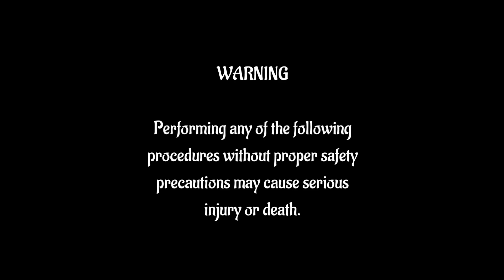How to Stack Powerful Neodymium Magnets